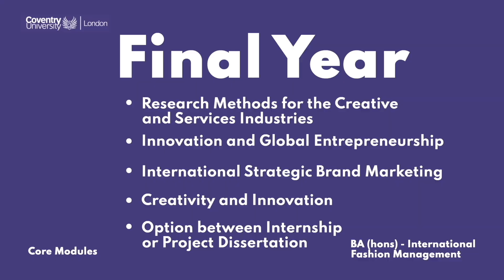BA (Hons) in International Fashion Management from Coventry University, London, United Kingdom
Graduate in the high-paying subject of International Fashion Management while roaming the amazing streets of London, Explore the rich, diverse culture of London that drives its fashion, and take inspiration from the Brick Lane & Spitalfields Of the capital of the United Kingdom. This Bachelor level course from Coventry University London is a sure-shot way to change your life

🐦 Hold on! We're also on Twitter